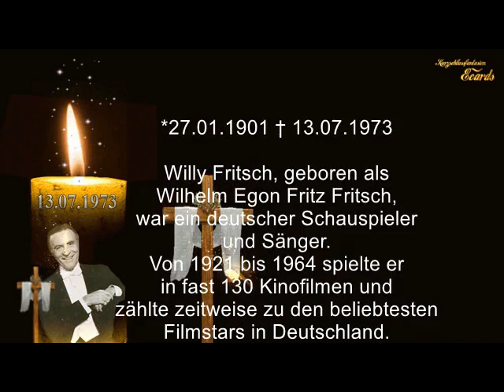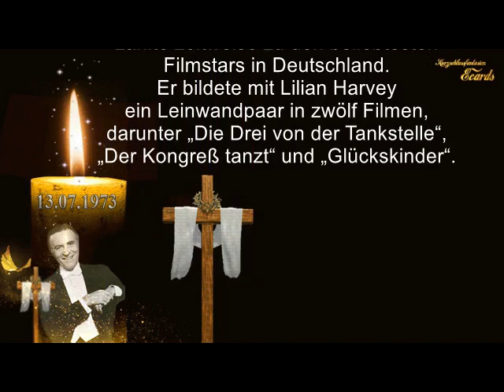Happy Birthday Willy Fritsch - Ich wollt ich wär ein Huhn *27.01.2023 †13.07.1973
‼️Willy Fritsch Steckbrief‼️
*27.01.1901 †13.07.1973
Wie alt ist Willy Fritsch?
Willy Fritsch ist 72 Jahre alt geworden.

Wodurch ist Willy Fritsch bekannt?
Willy Fritsch, geboren als Wilhelm Egon Fritz Fritsch, war ein deutscher Schauspieler und Sänger. Von 1921 bis 1964 spielte er in fast 130 Kinofilmen und zählte zeitweise zu den beliebtesten Filmstars in Deutschland. Er bildete mit Lilian Harvey ein Leinwandpaar in zwölf Filmen, darunter „Die Drei von der Tankstelle“, „Der Kongreß tanzt“ und „Glückskinder“.

Wann wurde Willy Fritsch geboren?
Willy Fritsch wurde am 27. Januar 1901 geboren.

Wo wurde Willy Fritsch geboren?
Willy Fritsch wurde in Kattowitz, Polen, geboren.

Wann ist Willy Fritsch gestorben?
Willy Fritsch ist am 13. Juli 1973 in Hamburg, Deutschland, gestorben. Der Geburtstag von Willy Fritsch jährt sich dieses Jahr zum 122. Mal.

In welchem Sternzeichen wurde Willy Fritsch geboren?
Willy Fritsch wurde im Sternzeichen Wassermann geboren.

Kinder: Thomas Fritsch verstorben 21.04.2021
Ehepartnerin: Dinah Grace (verh. 1937–1963)
Eltern: Lothar Fritsch, Annie Bauckmann

Filme mit Willy Fritsch
1921 – Miß Venus
1921 – Razzia
1921 – Die kleine Midinette
1921 – Gelbstern (aka: Verliebt)
1922 – Der Heiratsschwindler
1922 – Der blinde Passagier
1923 – Hallig Hooge
1923 – Seine Frau, die Unbekannte
1923 – Die Fahrt ins Glück
1924 – Mutter und Kind
1924 – Guillotine
1925 – Blitzzug der Liebe
1925 – Der Farmer aus Texas
1925 – Der Tänzer meiner Frau
1925 – Ein Walzertraum
1925 – Das Mädchen mit der Protektion
1926 – Die Fahrt ins Abenteuer
1926 – Der Prinz und die Tänzerin
1926 – Die Boxerbraut
1926 – Die keusche Susanne
1926 – Die sieben Töchter der Frau Gyurkovics
1927 – Der letzte Walzer
1927 – Die selige Exzellenz
1927 – Die Frau im Schrank
1927 – Schuldig
1928 – Spione
1928 – Der Tanzstudent
1928 – Die Carmen von St. Pauli
1928 – Ungarische Rhapsodie
1928 – Ihr dunkler Punkt
1929 – Frau im Mond

Tonfilme
Willy Fritsch, 1930. PR-Foto für den Tonfilm Die Drei von der Tankstelle. Ross-Verlag 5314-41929 – Melodie des Herzens
1930 – Liebeswalzer
1930 – Hokuspokus
1930 – Die drei von der Tankstelle
1930 – Einbrecher
1931 – Ihre Hoheit befiehlt
1931 – Im Geheimdienst
1931 – Der Kongreß tanzt
1931 – Ronny
1932 – Der Frechdachs
1932 – Ein toller Einfall
1932 – Ein blonder Traum
1932 – Ich bei Tag und Du bei Nacht
1933 – Saison in Kairo
1933 – Walzerkrieg
1933 – Des jungen Dessauers große Liebe
1934 – Die Töchter ihrer Exzellenz
1934 – Die Insel
1934 – Prinzessin Turandot
1935 – Amphitryon – Aus den Wolken kommt das Glück
1935 – Schwarze Rosen
1936 – Boccacchio
1936 – Glückskinder
1937 – Menschen ohne Vaterland
1937 – Sieben Ohrfeigen
1937 – Streit um den Knaben Jo
1937 – Gewitterflug zu Claudia
1938 – Zwischen den Eltern
1938 – Das Mädchen von gestern Nacht
1938 – Am seidenen Faden
1938 – Preußische Liebesgeschichte (Uraufführung 1950)
1939 – Die Geliebte
1939 – Frau am Steuer
1940 – Die unvollkommene Liebe
1940 – Die keusche Geliebte
1940 – Das leichte Mädchen
1941 – Dreimal Hochzeit
1941 – Frauen sind doch bessere Diplomaten
1941 – Leichte Muse
1942 – Wiener Blut
1942 – Anschlag auf Baku
1942 – Geliebte Welt
1943 – Der kleine Grenzverkehr
1943 – Liebesgeschichten
1943 – Die Gattin
1944 – Junge Adler
1944 – Die Fledermaus (Uraufführung 1946)
1945 – Die tolle Susanne (unvollendet)
1945 – Das Leben geht weiter (unvollendet)
1947 – Film ohne Titel
1948 – Finale
1948 – Hallo – Sie haben Ihre Frau vergessen
1949 – 12 Herzen für Charly
1949 – Derby
1949 – Schatten der Nacht
1949 – Kätchen für alles
1950 – Die wunderschöne Galathee
1950 – Herrliche Zeiten
1950 – Mädchen mit Beziehungen
1950 – König für eine Nacht
1951 – Schön muß man sein
1951 – Die verschleierte Maja
1951 – Grün ist die Heide
1951 – Die Dubarry
1952 – Mikosch rückt ein
1952 – Ferien vom Ich
1952 – Am Brunnen vor dem Tore
1953 – Von Liebe reden wir später
1953 – Damenwahl
1953 – Wenn der weiße Flieder wieder blüht
1954 – Ungarische Rhapsodie
1954 – Maxie
1954 – Weg in die Vergangenheit
1955 – Stern von Rio
1955 – Drei Tage Mittelarrest
1955 – Der fröhliche Wanderer
1955 – Liebe ist ja nur ein Märchen
1955 – Die Drei von der Tankstelle
1956 – Schwarzwaldmelodie
1956 – Wo die alten Wälder rauschen
1956 – Das Donkosakenlied
1956 – Solange noch die Rosen blühn
1956 – Der schräge Otto
1958 – Zwei Herzen im Mai
1958 – Mit Eva fing die Sünde an / 1962 – The Bellboy and the Playgirls
1958 – Schwarzwälder Kirsch
1959 – Akte Sahara – streng vertraulich
1959 – Hubertusjagd
1960 – Liebling der Götter
1960 – Wenn die Heide blüht
1960 – Ich liebe, du liebst (Sprecher)
1961 – Was macht Papa denn in Italien?
1961 – Isola Bella
1964 – Jazz und Jux in Heidelberg
1964 – Das hab ich von Papa gelernt

Fernsehfilme
1962 – Der Himmel kann warten (ORF)
1964 – Rauf und runter (ZDF)